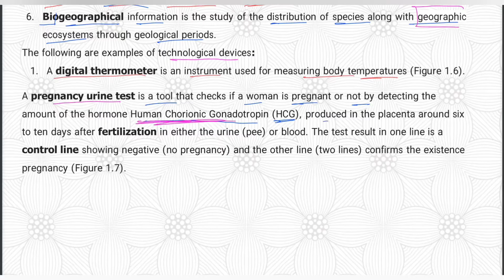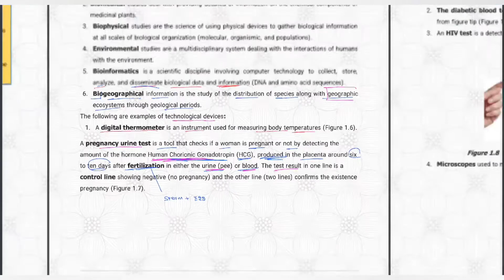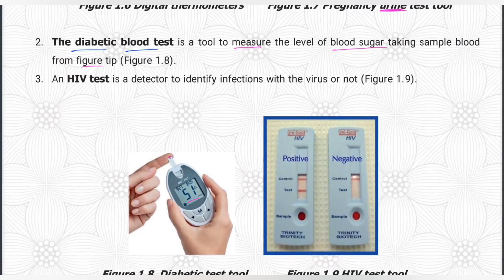Technology in biology